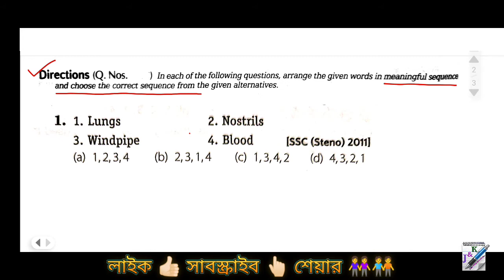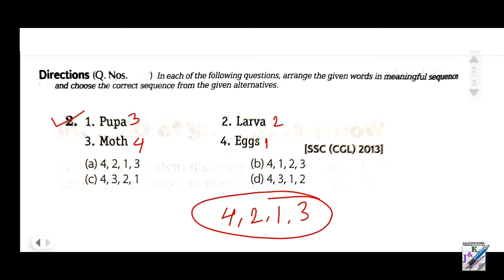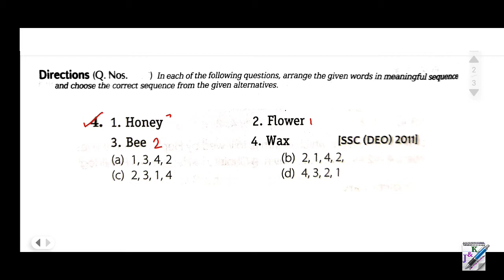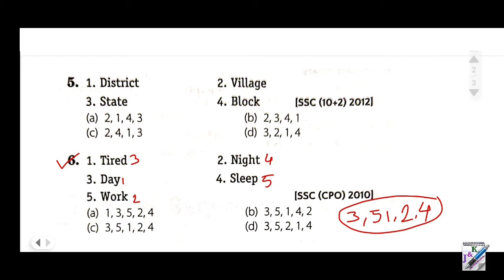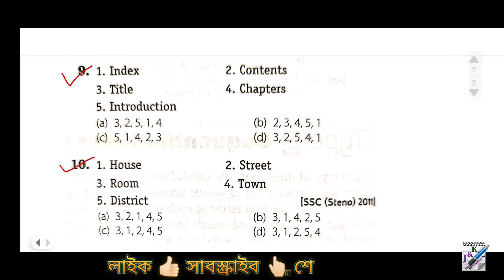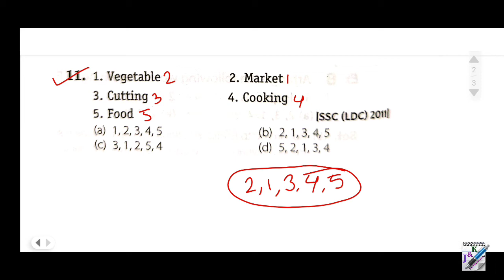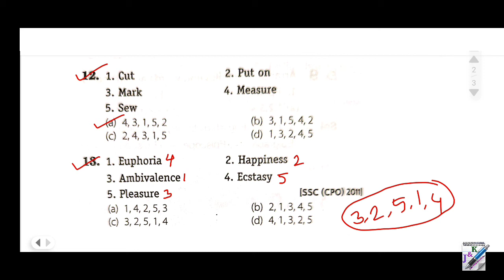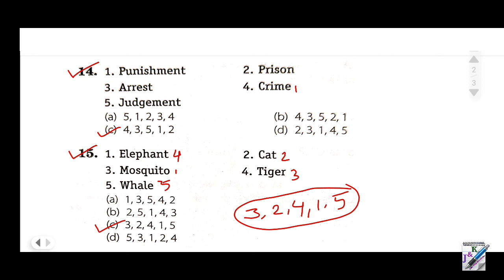📕📗 Arihant-এর রিজিনিং সম্পূর্ণ বাংলায় || Logical Arrangement of Words 🔴 Part-1